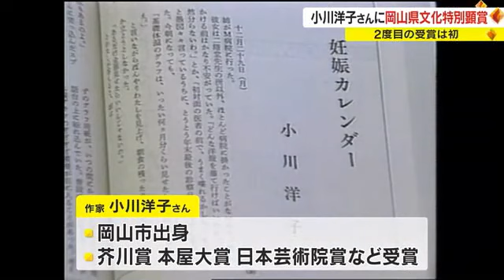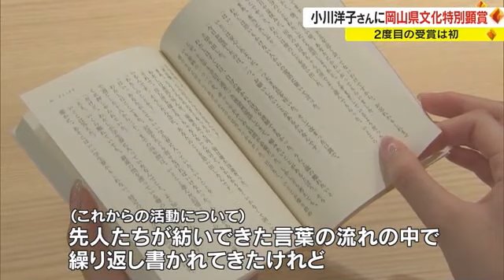岡山市出身の芥川賞作家・小川洋子さん ２度目の岡山県文化特別顕彰【岡山】 (23/07/27 18:00)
文化の分野で優れた功績を上げた個人や団体に贈られる岡山県文化特別顕賞が、岡山市出身の作家、小川洋子さんに贈られました。

小川洋子さんは、７月２７日に岡山県庁で行われた贈呈式に出席し、伊原木知事から表彰状を受け取りました。

２０２３年でデビュー３５年を迎える小川さんは、１９９１年に「妊娠カレンダー」で芥川賞、２００４年には「博士の愛した数式」で初代本屋大賞を受賞するなど、日本を代表する作家の１人として活躍しています。

２０２３年、芸術の分野で優れた業績をあげた人たちに贈られる日本芸術院賞を受賞した功績をたたえ、今回、２００４年に次ぐ２度目の文化特別顕賞の受賞となりました。

（小川洋子さん）
「地元・岡山から賞をもらうというのは特別な喜びがあるし、この賞を機会に子供の頃育った岡山の街、あの時代が自分にとってどんなに幸せだったかを改めて感じている。（Ｑこれからの活動について）先人たちが紡いできた言葉の流れの中で、繰り返し書かれてきたけれど非常に大事なこと、忘れてはいけないことを受け継いで書いていきたい。平凡でもいい、一行でもいいから読み手の心に突き刺さるようなものを書いていきたい」

文化特別顕賞を２度受賞するのは、小川さんが初めてです。